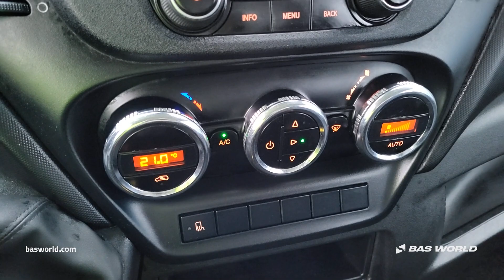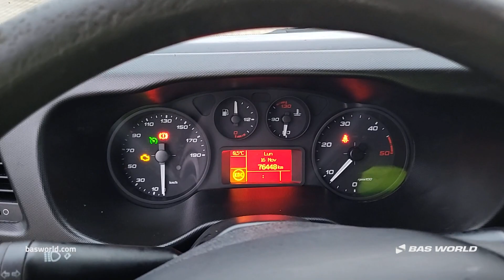70230441 Iveco Daily 35C16